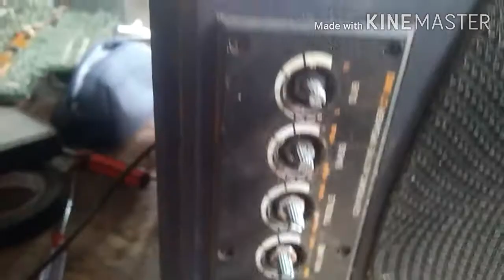cara merubah speker aktip untuk di pakai di mobil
speker actip yang biasa di pakai ,di rumah tida begitu saja bisa di pakai di mobil jadi sebelum di gunakgan di mobil sepeker aktip harus di rubah dulu untuk bagian tegangan nya dari listrik ke aki dengan menggunakan rangkaian inverter dc to dc